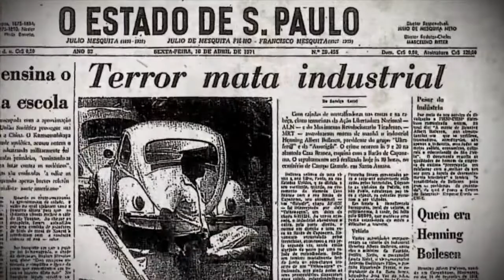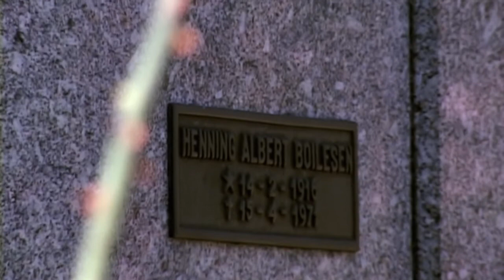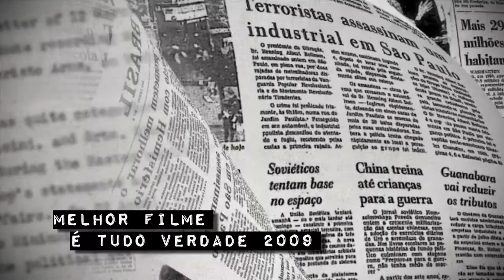CITIZEN BOILESEN - TRAILER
2009, Directed by Chaim Litewski

This fascinating film looks into the life of Henning Albert Boilesen, a Danish man who became a naturalised Brazilian and rose to the heights of his new country's corporate elite. Famous both in Brazil and honoured back home in Denmark, he was also deeply involved with the military dictatorship—so in his spare time he helped torture left-wing radicals who were judged to threaten the government. This investigative biography examines Boilesen's extraordinary life and reveals much about the connections between Brazil's business elite and the dictatorship.

"An energetic, vibrant history of Brazilian politics in the 1960s and early '70s and its severe military-industrial response to the prospect of socialist rule, Citizen Boilesen crackles with political intrigue and personal demons."  -- Sean Farnel